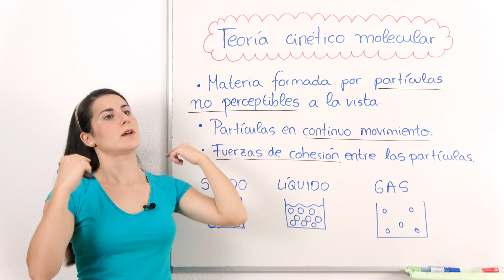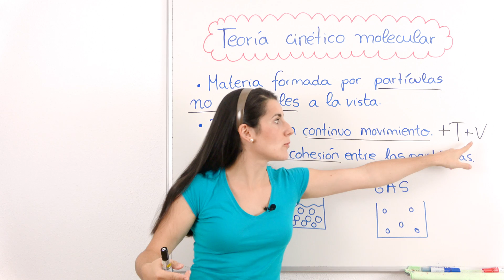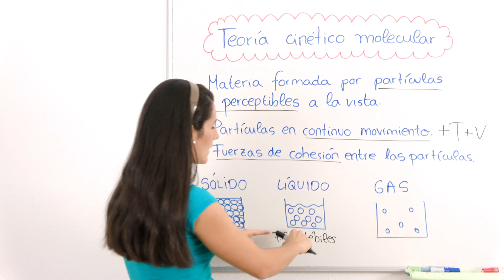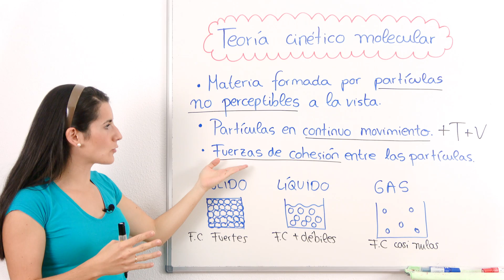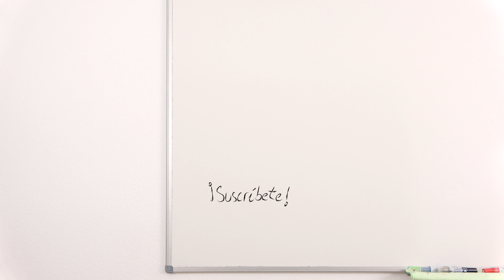Teoría CINÉTICO MOLECULAR de la materia 🧊💧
Explico los postulados de la teoría CINÉTICO MOLECULAR.

⏰ TIEMPOS:
00:00 Introducción
00:15 Partículas muy pequeñas
00:38 Partículas en movimiento
01:47 Fuerzas de cohesión
03:32 Ejemplo